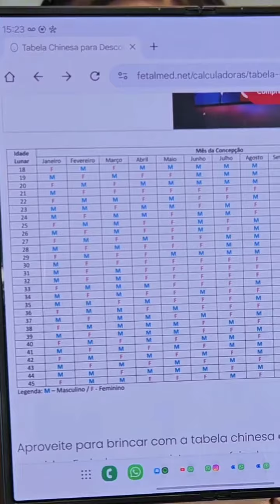TESTES CASEIROS PARA DESCOBRIR O SEXO DO BEBÊ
E agora?? MENINO OU MENINA? Qual seu palpite? SÁBADO VAMOS SABEEEEEER! 🩷🩵🥹 Instagram @mariiggs 💖